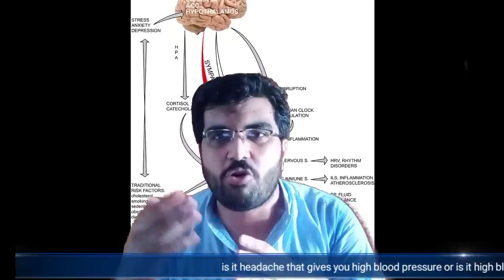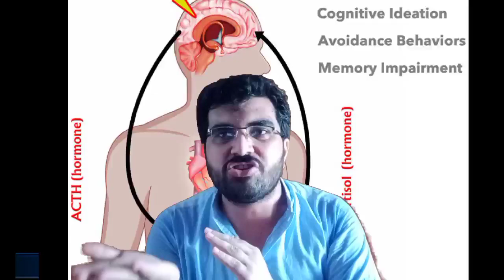headache due to high blood pressure | sir may dard on google | high blood sugar google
👉👉👉 pulmonary embolism

👉👉👉 heart attack

👉👉👉 whole ecg